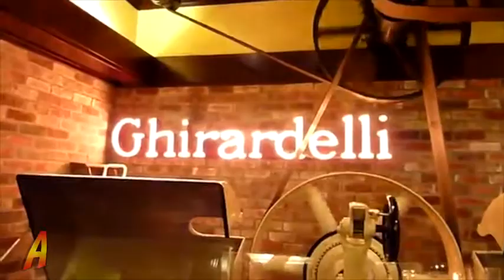Historic Hornitos California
Yee-haw, folks! Join Kendall as he takes you to see what's left of the little historic "lawless" town of Hornitos, California. While there, we'll learn about the birth of Ghirardelli Chocolate.

Join Kendall as he and his friend, the video camera, take you on an adventure.  The autistic artist, graphic designer and filmmaker shares some of his favorite places to visit.  Normally not overly social, he comes to life when he has a conversation with the camera and his viewers.  Kendall starts the adventures with a quick history lesson where you are bound to learn something new.  He uses his God given gifts to bless the world, and encourages others to do the same.   His motto is "autistic and gifted...God doesn't make mistakes".